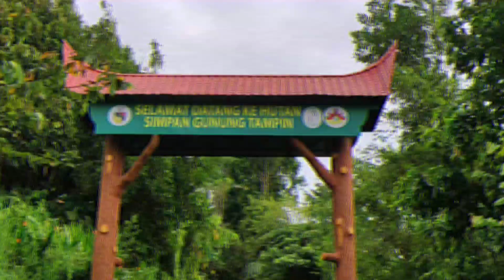VLOG || Hiking Gunung Tampin 2023